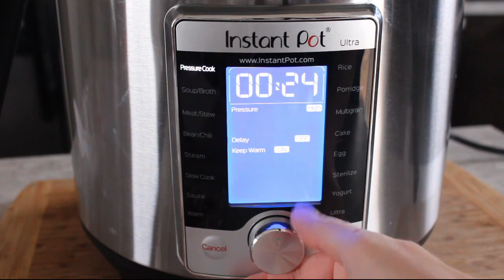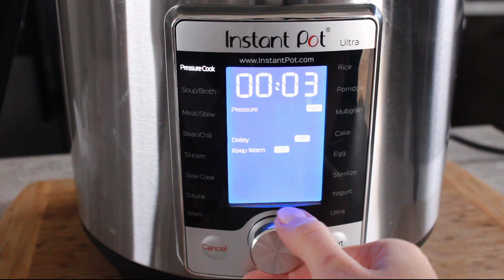Instant Pot Brussels Sprouts with Bacon, Onion and Garlic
A simple and quick recipe that will turn you into a Brussels sprouts fan!